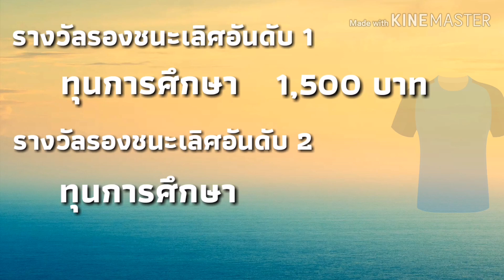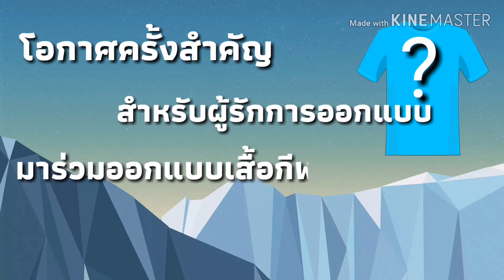วิทยาลัยเทคนิคศรีสะเกษเชิญชวนนักเรียนนักศึกษา ประกวดออกแบบเสื้อกีฬาสี "SISAT GAME 2019"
วิทยาลัยเทคนิคศรีสะเกษ ขอเชิญชวน นักเรียนนักศึกษา ส่งผลงานเข้าร่วมประกวดการออกแบบเสื้อกีฬาสีภายใน ประจำปี 2562 "ภายใต้แนวคิด เชิงสร้างสรรค์" ชิงทุนการศึกษา มูลค่า 5,000 บาท ขอรับใบสมัครและส่งผลงานได้ที่งานประชาสัมพันธ์ วิทยาลัยเทคนิคศรีสะเกษ จันทร์ - ศุกร์ เวลาราชการ หมดเขต 30 พฤศจิกายน 2562 เชิญชวนนักเรียนนักศึกษาวิทยาลัยเทคนิค ประกวดออกแบบเสื้อ 2019